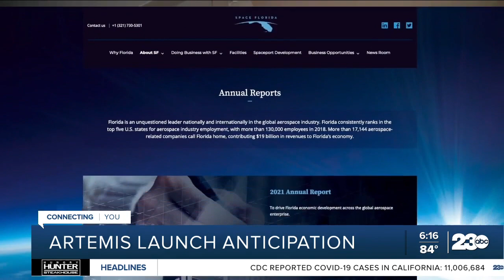NASA's moon rocket Artemis set for Monday test flight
NASA's new moon rocket will take off on a very important test flight on Monday.